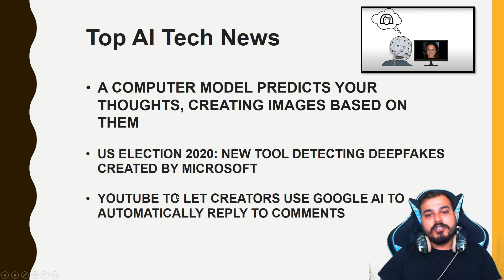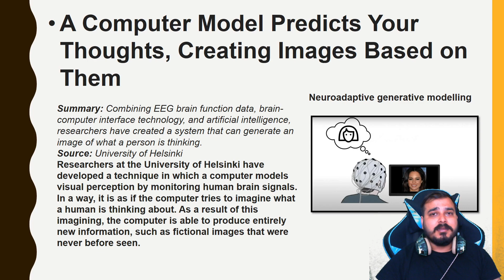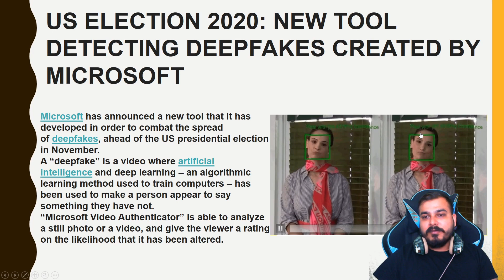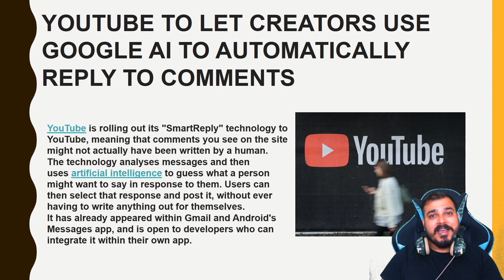Episode 6-Recent Development In AI- Model Predicts Images From Thoughts,|DeepFakes|YoutubeSmartReply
Here in this video we are going to see the recent development in the world of AI. This channel covers all the AI tech news.